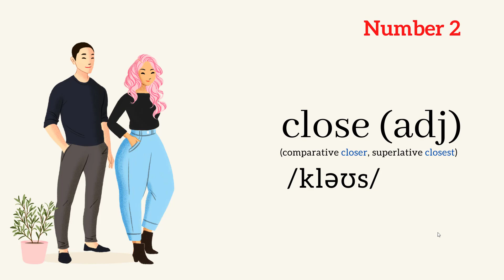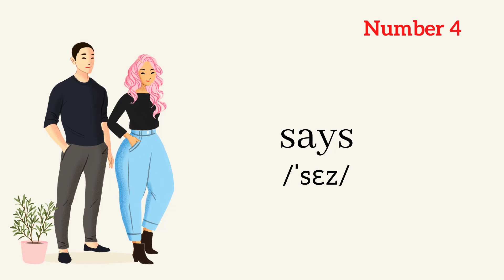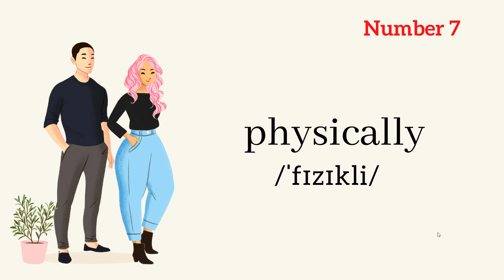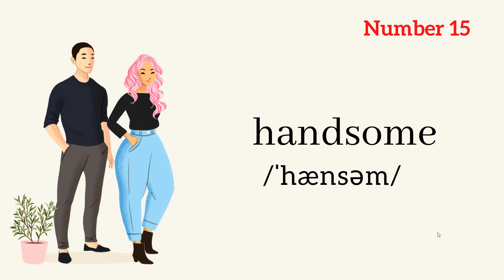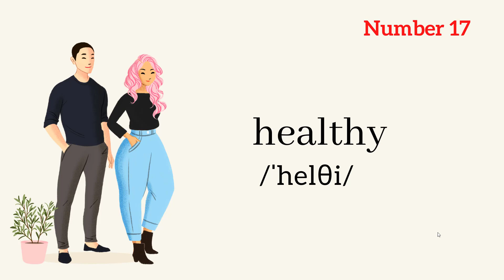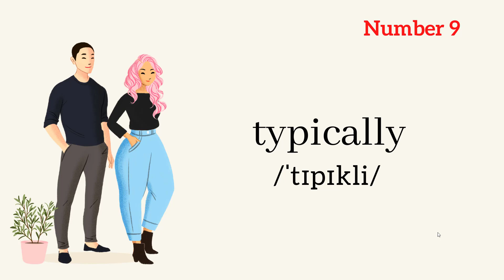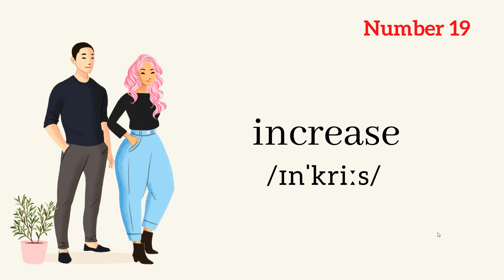20 WORDS YOU ARE PRONOUNCING WRONG PART 2- Learn how to pronounce these words- English with Ryan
Learn the correct pronunciations of these 20 commonly mispronounced words in English.

When English learners try to pick up new vocabulary items, sometimes they are exposed to the wrong pronunciations and they don't even recognize that they are using the wrong pronunciation.

I will cover the correct pronunciations of the following words:

1- Debt
2- Close (adj)
3- Wind (n)
4- Says
5- Demonstrate
6- Illustrate
7- Physically
8- Chemically
9- Typically
10- Artificial
11- Beneficial
12- Genuine
13- Women
14- Ancient
15- Handsome
16- Tastes
17- Healthy
18- Industry
19- Increase
20- Decrease

If you want to learn all about the nine parts of speech in English, watch this video

If you want to know the differences between the IELTS and PTE Academic, watch this video

If you want to know the secrets of how +1000 students of mine passed their IELTS, PTE and TOEFL iBT tests, watch this video